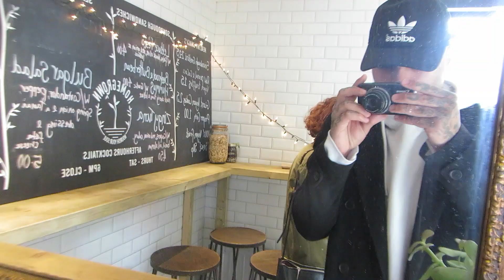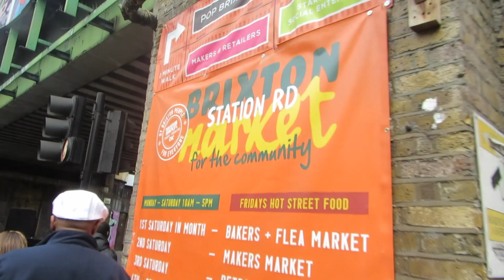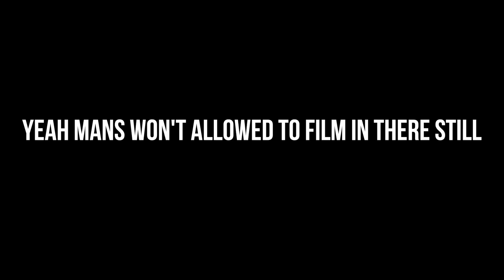SUMMER SIXTEEN| VLOG 73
MUSIC
FILMED AND EDITED BY RICKYRICHARDSTV

THIS IS A NOT A SPONSOERED VIDEO